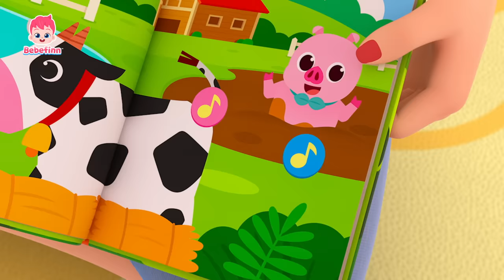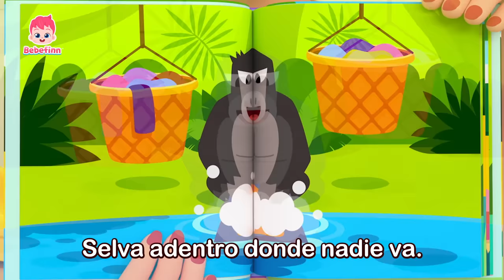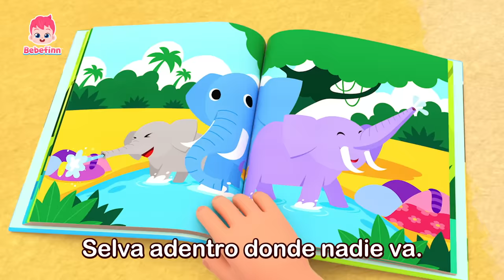¡ROAR! ¡Soy el Dinosaurio Más Aterrador del Mundo!🦖 | Canciones Infantiles | Bebefinn en español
¡Guau! ¡Bebefinn y sus hermanos van a jugar con los dinosaurios!
¡Cantemos y bailemos juntos con Bebefinn y su familia!

00:00:00 ¡Empezamos!
00:00:08 Tiranosaurio Rex
00:03:01 El Huevo Dino Sorpresa
00:05:57 Bebé Auto
00:08:50 Tiburón Bebé
00:11:45 La Familia Dedo
00:14:54 Sonidos de Animales
00:18:04 El Bugui de la Selva
00:20:52 Buses de Colores
00:23:43 Comidas Coloridas
00:26:45 Así Es Como Comemos
00:29:32 ¡No Quiero Verduras!
00:32:23 Diez en la Cama
00:35:27 La Canción de los Números
00:38:29 Adivina los Animales